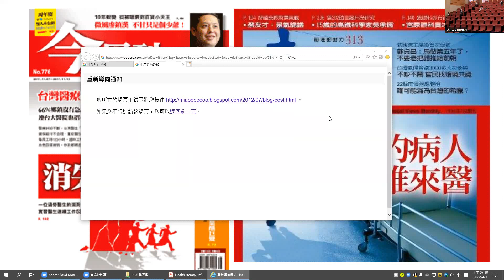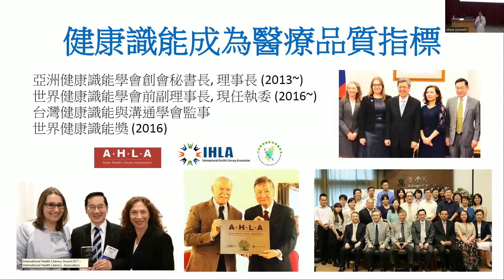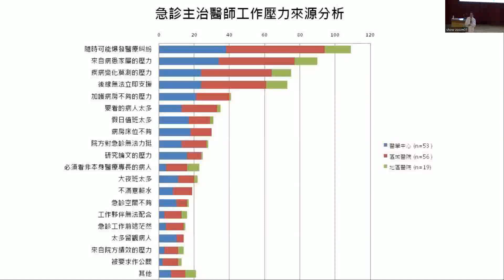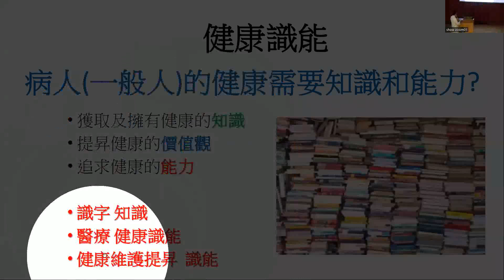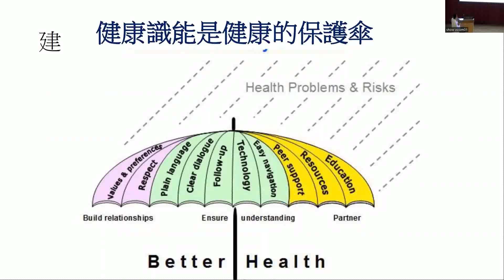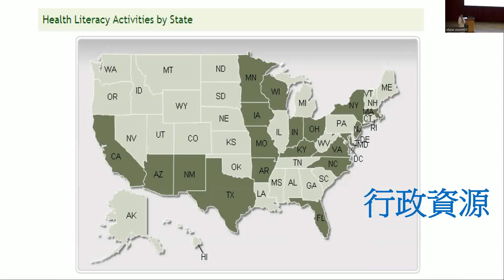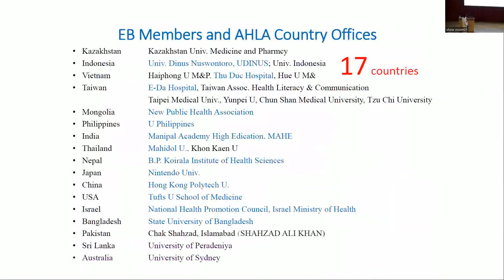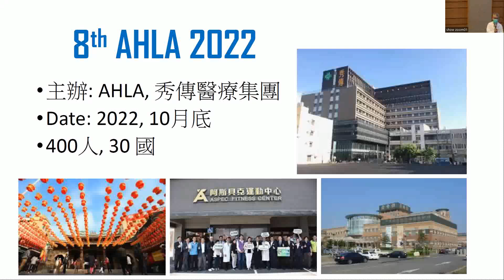20220401 health literacy presentation in Show Chwan 秀傳健康識能演講